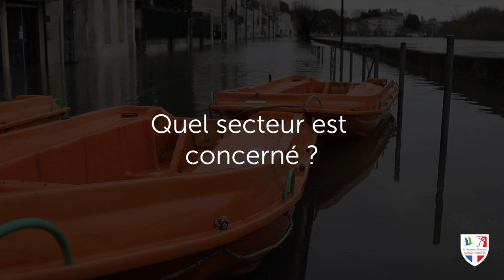Inondations de Saintes : la décrue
Retour en vidéo sur la décrue du fleuve Charente et sur l'organisation des sapeurs-pompiers pour venir en aide à la population.